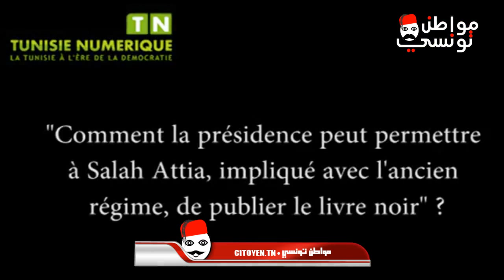Néjiba Hamrouni réagit à la publication du livre noir des journalistes